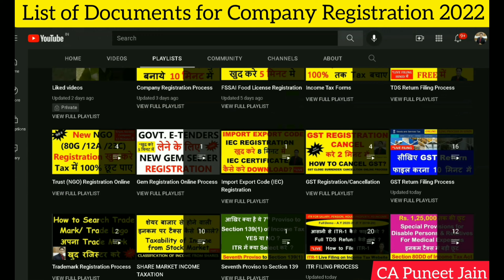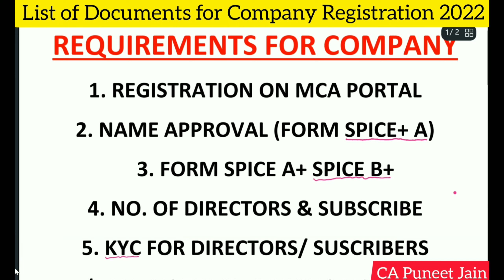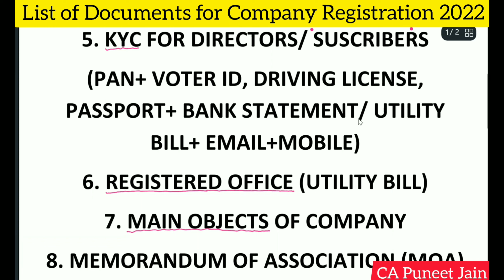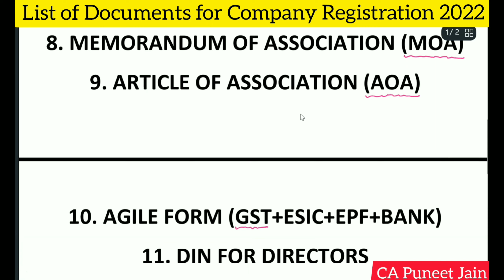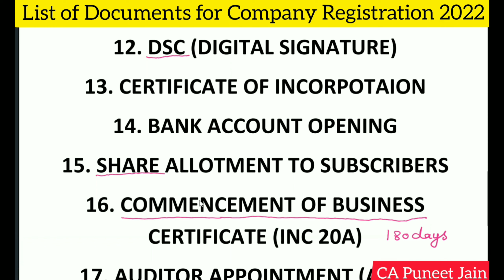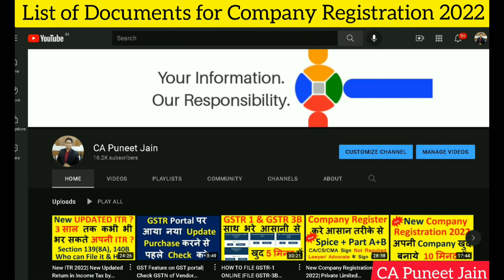List of Documents for New Company Registration 2022| New Company Incorporation 2022| Spice+ form 32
Director’s Identification Number ( DIN number )
Name approval
Memorandum and Articles of association ( MOA & AOA )
Registered office verification
Appointment letters and declaration

REGISTER a company or firm in India (COMPLETE PROCESS to register BUSINESS- Pvt Ltd, LLP & OPC)
How to Register a Company Online in India Documents Required for Company Registration
How to Register a Private Limited Company in India | Pvt Ltd Company Registration kaise banaye 2022
Company Registration Process | How to fill Spice+ (Plus) form
अपनी Company खुद Register करवाए  Private Limited Company Kaise Banay
Company Registration in India 2022 | How to register a new company in 2021 | Company Incorporation
CHECK COMPANY NAME AVAILABILITY ON MCA | CHECK COMPANY NAME AND TRADEMARK BEFORE INCORPORATION
Business Registration kaise kare || business registration in india
PRIVATE LIMITED company registration : Fees, documents & full process
कैसे file करें Name Approval Form RUN Reserve Unique Name
SPICE PLUS - LIVE DEMO - COMPANY INCORPORATION-NAME APPROVAL-MCA-2022
Company Name Apply | How to Apply For Company Name | Spice Web Plus Form | Company Name Approval
Name Reservation MCA
Company Registration in India| How to fill Part A of MCA Form Spice + for name approval in English
HOW TO APPLY LLP NAME |LLP NAME RESERVATION ON MCA | RESERVE UNIQUE NAME OF LLP | कैसे file करें RUN
Company Name Registration Process | how to apply for Company Name | Pvt Ltd Company Registration
How to Register a New Company or Firm| Register a Startup| Register a Business
(SPICe -INC-32), with eMoA (INC-33), eAOA (INC-34), is the default option and most companies are required to be incorporated through SPICe only
How can you Register Pvt. Ltd Company on MCA's Portal, You can also register EPF ESIC on MCA Portal
How to Choose a Company Name | MCA Guideline on Company Name Approval
what you need to know before starting a business
mca check company name availability
mca services check company name
mca site to check company name
how to register private limited company in india
how to register private company in india
private limited company registration
private limited company kaise banaye
private limited company ke fayde
private limited company kaise register kare
private limited company registration fees
private limited company registration cost
private limited company registration 2022
How to create a company
Company Register kaise kare
private limited company registration process in hindi
pvt ltd company registration fees
pvt ltd company registration documents required
pvt ltd company registration kaise kare
pvt ltd company registration cost
pvt ltd company registration process in hindi
pvt ltd company registration fees in india
company registration kaise kare
company registration fees in india
company registration in mca portal
company registration documents
company incorporation procedure
company incorporation procedure mca
company incorporation process
company incorporation documents required
how to register new company in india
how to register new company name
how to register new company online
register company online
how to register business in india
how to register a startup
how to register new firm
entrepreneur
documents for startup